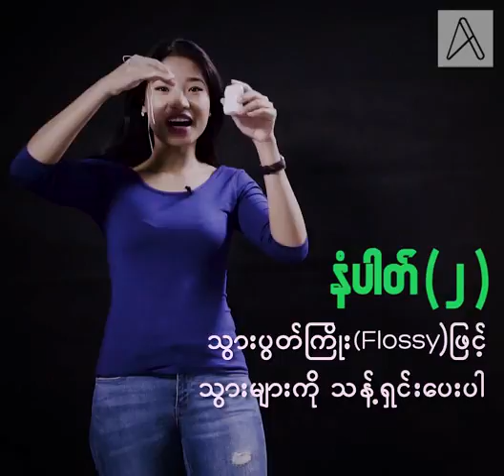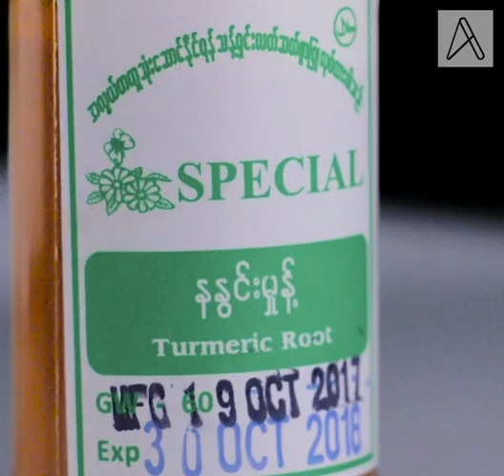oral care is more important than you think